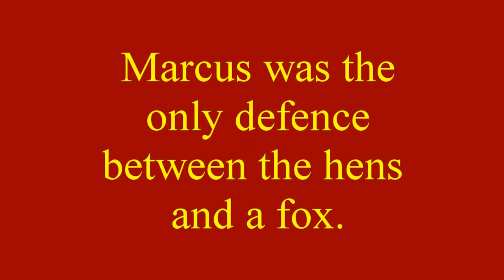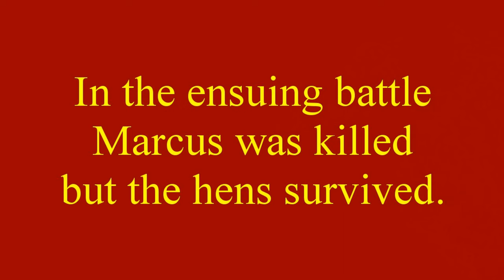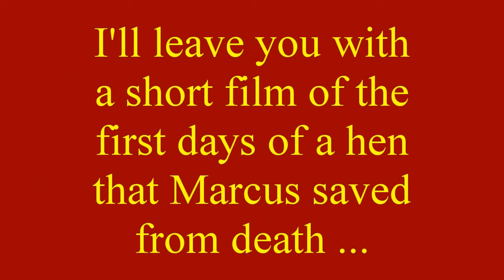Vale Marcus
@Unspillable A requiem for a rooster and Stellar Video Repair that made viewing it possible.